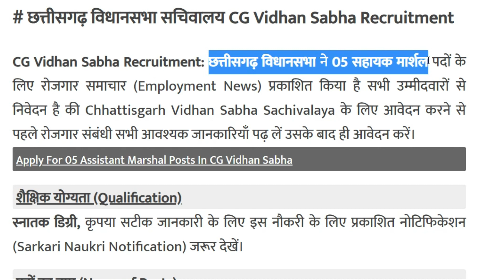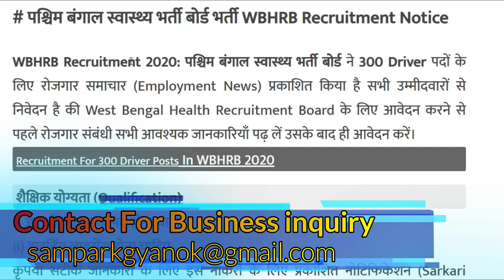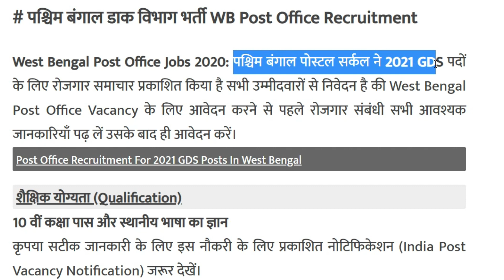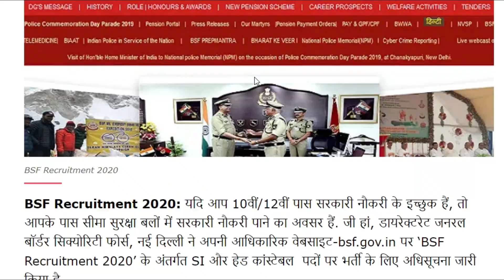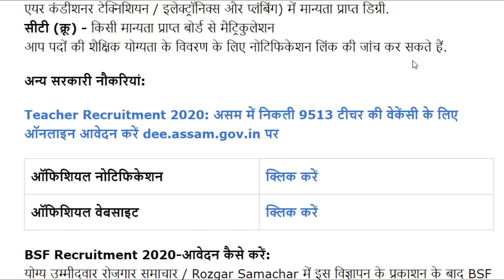Today Govt Job: govt job vacancy 2020 | govt job portal 20 फ़रवरी 2020 की 5 बड़ी भर्तियाँ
Today Govt Job: govt job vacancy 2020 | govt job portal 18 फ़रवरी 2020 की 6 बड़ी भर्तियाँ

1.Today govt jobs in Hindi
2. सरकारी नौकरी
3. Sarkari Naukri in Hindi
4. Govt Jobs 2020

# पश्चिम बंगाल स्वास्थ्य भर्ती बोर्ड भर्ती WBHRB Recruitment Notice

# पश्चिम बंगाल डाक विभाग भर्ती WB Post Office Recruitment